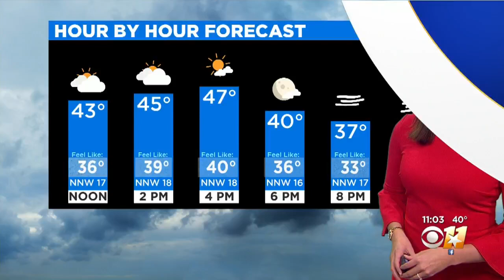2 Teenagers Arrested After Gun Found At Grapevine High School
Police arrested two teenagers, Tavian Price and Christopher Bishop, after a student notified officials about a photo on Snapchat depicting another student posing with the gun in his waistband while on campus.